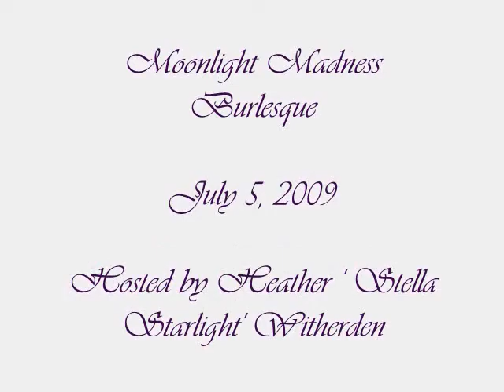Burlesque Comedy Song- Heather Witherden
Hosting Moonlight Madness Burlesque in July 2009 @ The Park Theatre